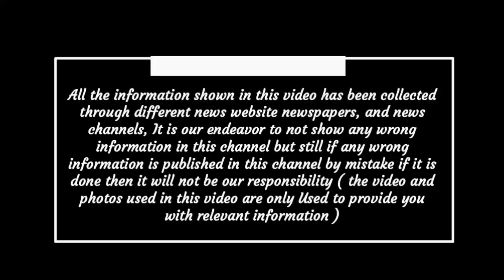Chhattisgarh latest news today - coronavirus update in chhattisgarh